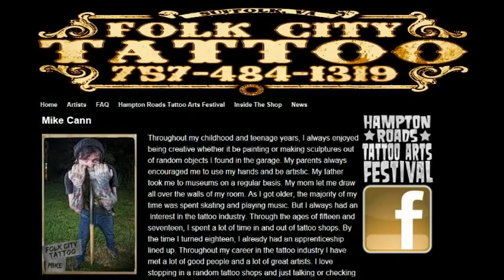Mike Cann tattooing Paul Ferdinando @ Tattoo-Icons Art Gallery.mpg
Mike Cann tattooing Paul Ferdinando @ Tattoo-Icons Art Gallery in Elkton , MD during an artist guest spot. video provided by : RESYN VIDEO PRODUCTIONS